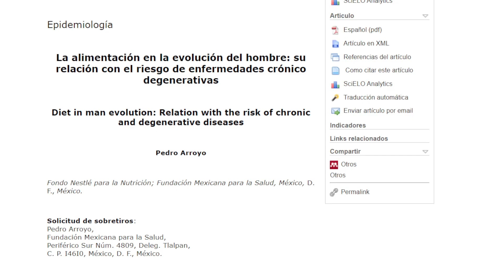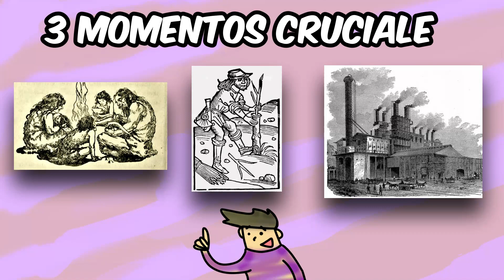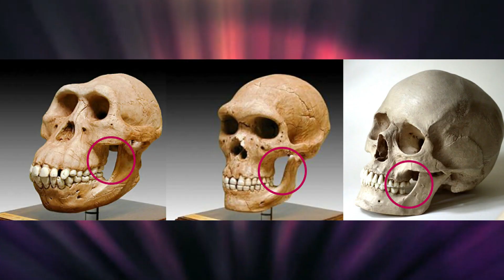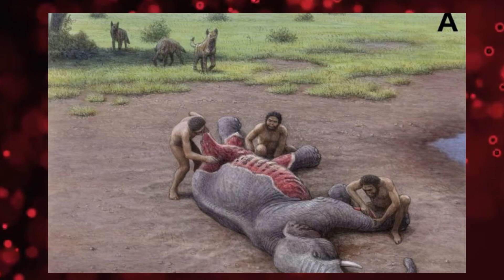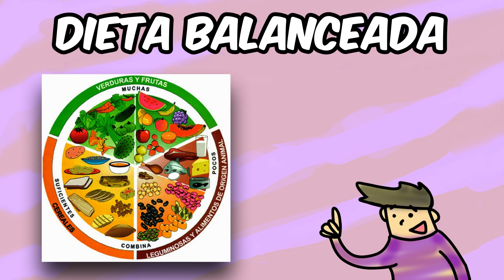¿Qué se COMÍA en la PREHISTORIA?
Después de un tiempito por fin traigo un nuevo video! Este video salió de una curiosidad que tuve y resultó en algo muy interesante. ¿Qué comían en la prehistoria?

Nuestros ancestros habrán tenido una dieta de lo más peculiar, pero ¿cómo fue su alimentación?
Algo que tal vez cabe señalar es que cuando hablo de consumo de carne se trata de consumo de carne de muchos animales, no menciono ninguno en específico porque pues... eran muchos xD

🟠 𝑻𝒆 𝑹𝒆𝒔𝒑𝒐𝒏𝒅𝒐:
¿Qué comían los cavernícolas ?
¿Cuál era la dieta en la edaddepiedra ?
¿Cuál era la alimentación prehistórica ?

🔵 Categoría

🔹Sobre Mí: Te Respondo es un canal dedicado a responder todo tipo de preguntas. Nos gusta resolver las curiosidades de los usuarios aceptando las preguntas que tengan. Este canal lo hacemos entre todos, con el apoyo y la curiosidad de todas las personas.